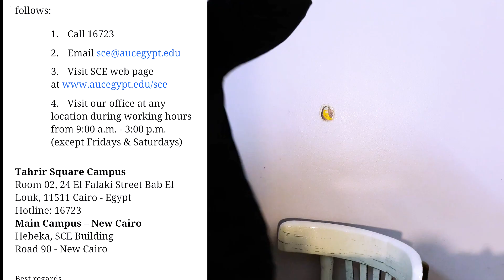كل حاجه عن كورسات الجامعة الامريكية | AUC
سلام , يارب تكونوا بخير
الفيديو ده حاولت على قد ما اقدر اجمع فيه كل الاسئلة الى جتلى تانى عن موضوع كورسات ال auc  اتمنى اكون فيدتكم ولو شويه ومتنسوش تبعتولى لو فى حاجه تانيه شغالكم
اعملوا سبسكرايب وفعلوا الجرس باليز
اشوفكم الفيديو الجاى , باى